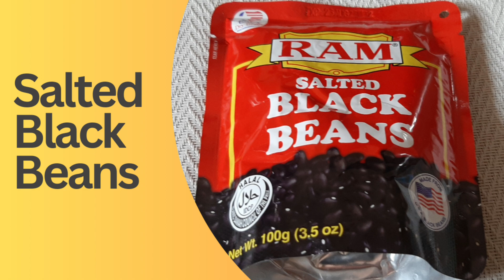HOW TO COOK BANGUS WITH TAUSI|LutoNi Mamsie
Hello Mga Ka Mamsie!

Today I will share with you on How To Cook Bangus With Tausi
(milkfish in salted black beans).

This food is a Filipino fish stew popular in all over the
Philippines.

Ingredients:

1 Kl. Bangus (Milkfish)
4 Tbsp. Tausi (Salted Black Beans)
3 to 4 Chopped Tomatoes
3 Cloves Minced Garlic
1 tsp. Soy Sauce
1 tsp. Sugar
All purpose flour for dredging